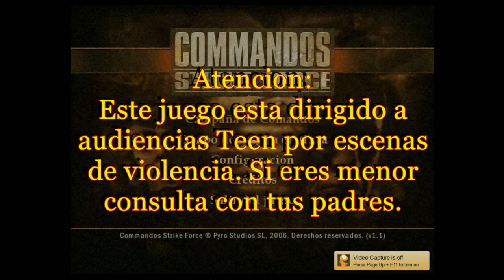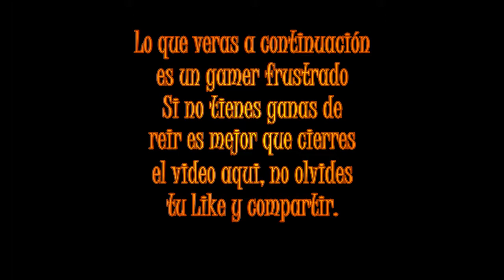Commandos Strike Force E17: Nos quedamos estancados no hay salida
Commandos: Strike Force: En este episodio buscamos como llegar a la torre, muchos intentos fallidos!!

Commandos Strike Force Juego de Pc de Acción en español Commandos la popular saga de Pyro Studios, vuelve a situarnos en la 2ª Guerra Mundial, pero esta vez con un enfoque más táctico dentro de la acción. Podremos controlar a tres personajes simultáneamente, aprovechando las habilidades especiales de cada uno de ellos.
T for Teen: Blood, Language, Suggestive Themes, Violence
Genre: First-Person Shooter  Publisher: Eidos Interactive
Developer: Pyro Studios

Reglas de este nuestro (tu) Canal:

1. RESPETO: Este canal que es tuyo, mío, nuestro espero el mayor respeto vial Comentarios, Twitter o Facebook. No se tolerará el uso de malas palabras, insultos, fotos o dibujos que sean inapropiados para el canal.
2. CONTENIDO: Aunque el canal es nuestro yo soy el que lo administro y seré quien decida el contenido del canal. Aceptaré sugerencias que serán consideradas, pero no se asegura que sean traídas al canal.
3. CENSURA: Soy consciente que los videntes de este canal pueden ser menores de edad y me reservo la autoridad para determinar lo que es apropiado para ellos. Si en el principio del video ves una nota diciendo que no es apto para menores por favor no lo veas o consulta con tus padres. Además, me reservo el derecho de censurar escenas que considere inapropiadas de los video juegos. Espero respetes el hecho que bloquee o corte dichas escenas.
4. EL USO DEL “LIKE”: El “Like” o “Me gusta” es la mejor referencia para saber cómo mejorar el canal, si sinceramente te gusta y quieres apoyar tu canal, presiónalo. Si no te gusta y quieres dejar un “no me gusta” te ruego que dejes en los comentarios que es lo que no te gusta con sumo respeto y cortesía. Si no tienes algo constructivo que decir por favor no ensucies tu canal con basura.
5. SPAM: por favor no uses los comentarios para hacer spam, puedes enviarme un mensaje directo por Twitter, Facebook o por el mismo YouTube. Yo no aceptare spam en los comentarios del video.
6. COLABORACIONES: Si tienes interés de hacer colaboraciones conmigo la mejor forma de contactarme es a través de Twitter. Dependiendo de la zona horaria y la disponibilidad de tiempo y el contenido de tu canal, tomare una decisión en si colaborar contigo o no. Espero respetes mi decisión y no sea motivo de conflicto. Si decido hacer una colaboración en este nuestro canal espero el mejor comportamiento, uso del lenguaje y respeto. Todos estamos aquí para divertir y no hacer incomodo a nadie.
7. MENCIONES: Normalmente no hare menciones de seguidores. Si alguna vez decido hacerlo será en casos especiales. Intentare realizar videos de celebración de número de suscriptores y ahí del mayor agrado hare mención de los que me contacten. Otra oportunidad para hacer menciones es cuando haga suba video blogs.
8. COPYRIGHT: Muchos de los video juegos tienen música que tiene derecho de autor y eso causará que no pueda reproducir la música del video juego. Espero tu comprensión
9. RESPUESTA A COMENTRIOS: Por lo general trato de responder o dar like a los comentarios en el canal. Dependiendo de la disponibilidad de tiempo lo hare enseguida o podría demorarme algunos días. Por favor, se paciente y quiero que sepas que eres lo más importante para mí y para nuestro canal.
Por Favor recuerda que este es nuestro canal y sin ti y tu apoyo nasa es posible.
Primero quiero agradecerte por tu interés en nuestro canal, y sobre todo por seguir las reglas.
Yo personalmente quiero que sepas que te considero parte de mi familia y siente que estoy aquí para ti.

Equipo que utilizo:
CybertronPC - Magnum X99 Desktop - Intel Core i7 - 32GB Memory - 3TB Hard Drive + 400GB Solid State Drive - Black
3400 gigabytes•  Hard Drive TypeS ATA + Solid State Drive
•  Processor Speed 3.5 gigahertz
•  Wireless Networking Wireless-A, Wireless-B, Wireless-G, Wireless-N
• Cache Memory 15 megabytes
• Media Card Reader No
• System Memory RAM Expandable To 64 gigabytes
• Type of Memory (RAM) DDR4
• Number Of Memory Slots 8
• System Memory RAM Speed 2400 megahertz
Graphics Type Discrete
Graphics Processing Unit/GPU AMD
Video Memory Type Dedicated
Graphics Card Dual AMD Radeon R9 380
Video Memory 8192 megabytes
Teclado: Corsair K30
Mouse: Corsair Vengeance M65